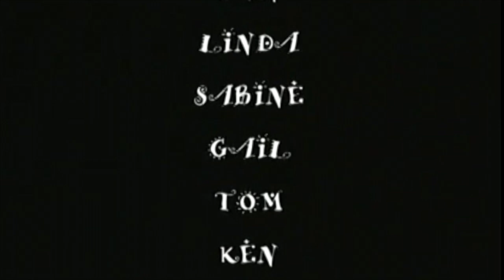109: *NORTH FORK HIKE July 16, 2005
Cathy flew out to meet me and to see NM for the first time in July, 2005.  The North Fork of the Ruidoso River was an experience which I shared with her at that time.